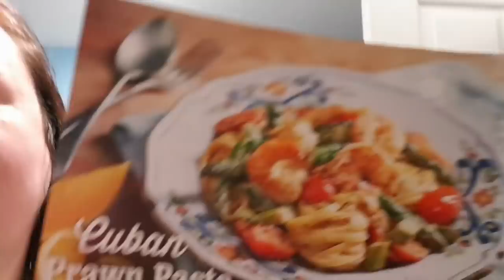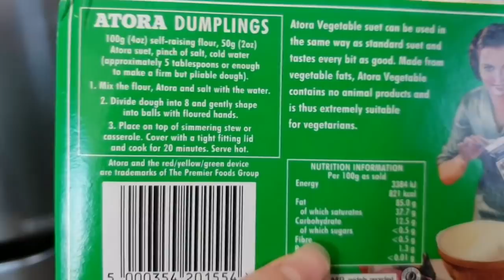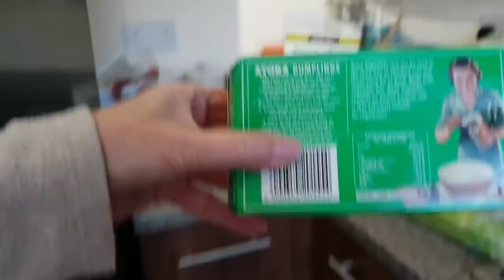OUR DAILY ROUTINE, IS KATRINA DIXON THE BIGGEST INGHAM FAMILY TROLL?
Hi everyone, follow us for a typical week day at home, cooking and chatting.